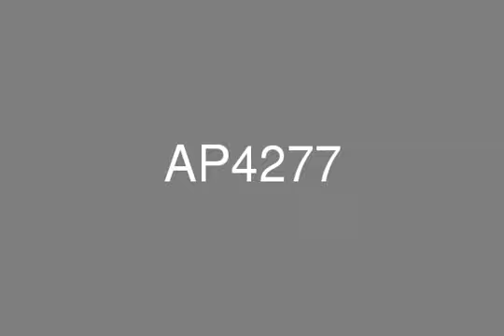RARE PROPERTY WITH LARGE TERRACE – Marina View Marina Residence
Property: The Palm Jumeirah, Marina ResidencesType: Three Bedroom Apartment – Type BBUA: 2463 sq ftSelling Price: AED 3,500,000/- Net to Owner plus commission and transferNote: it is one of the kind apartment and very rare to find with large Private terraceVACANT nowAlso available units with Partial Sea View in Building 03 at AED 3,500,000/- AndFull Sea View in Building 01 at AED 4,350,000/- And Partial Marina View in Building 06 a AED 3,700,000/-For further information please contact: Darshan JagwaniTel:     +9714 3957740Fax:    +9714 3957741Mob:   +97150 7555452About Marina Residences Marina Residence offers a selection of two and three bedroom apartments with spectacular View that are available in a choice of styles. All rooms are demonstrating exceptional attention to detail, from balconies of the living room overlooking the sea to spacious dining rooms for entertaining. In addition, it has also-comfortable interiors which are complemented by the following: typical accent lighting, timber floored master bedrooms, generous walk in closets, and wonderfully appointed bathrooms. With regards to finishes, available in classic or modern styles, draw attention to the craftsmanship and thoughtfulness that goes into each and every Marina residence Apartment. From full body porcelain tiles to stainless steel appliances, stone vanity tops and full height wall tiles, Marina Residence offers the choice and high standards one would expect from a home on The Palm. Suitable by name, Marina Residences on The Palm Jumeirah offers its residents a world class marina experience. Moreover, the Anchor Marina provides berths for over 700 vessels just steps away from the apartments, with some fronting resident properties. Along with those convenient berths, residents will also enjoy having access to the Marinas clubhouse and other fine marina leisure facilities promoting the ultimate waterfront lifestyle experience in particular.About Rustar Real EstateRustar Real Estate is a privately held, full service real estate firm located in Dubai. Since its inception in 2003 it has secured itself a leading position in the Dubai real estate market, with an exclusive guarantee that you will always receive Service, Trust, Accessibility and Results from everyone in the organization.Rustar real estate has always been committed to providing superior customer service and an unwavering dedication to the satisfaction of customers.The hall mark of the company is that it proactively seeks to improve quality, value and service by paying attention to even small details so it can present customers with hassle free commercial and residential properties, which are hard to find in a fiercely competitive real estate market like ours. Our range of service is not limited to finding the right property for you we also offer premium service in Interior designs for your perfect home, mortgage financing, after sale service and resale of the property.Multi-cultured, well educated, and extremely knowledgeable, our agents possess valuable competitive edge in identifying the best investment opportunities that perfectly address the demands of our elite customers.